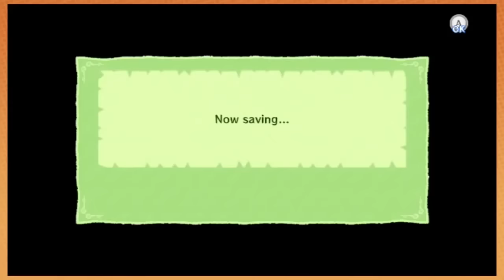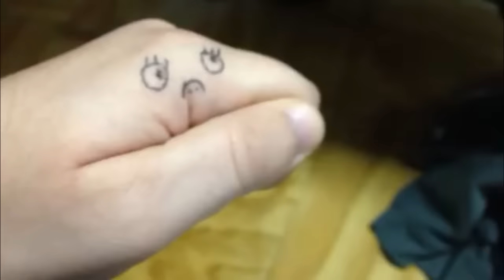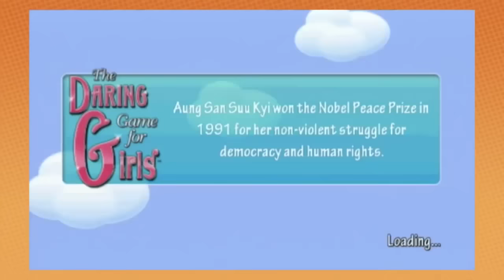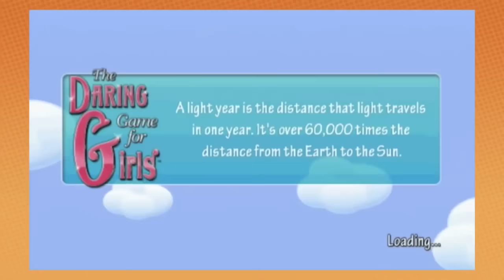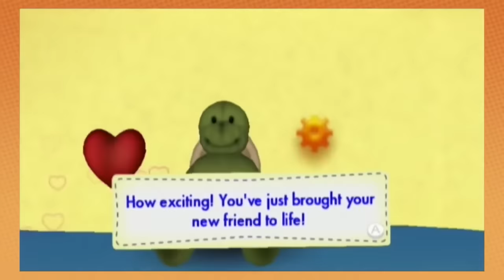Best of Game Grumps - May 2014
Wind Waker - 0:00
Pokemon FireRed - 50:25
Disney Princess - 1:20:56
Gauntlet 2 - 1:39:37
Rescue Rangers 2 - 1:44:29
Mega Man 3 - 1:50:41
The Daring Game For Girls - 1:55:39
Build-A-Bear Workshop - 2:06:13
DuckTales - 2:10:49
Kabuki Quantum Fighter - 2:14:27
Mario Golf VS - 2:16:11
Disney Think Fast VS - 2:35:15
Cooking Mama VS - 2:43:14
No Brake Valet VS - 2:45:38
Tecmo Bowl VS - 2:52:00
Slalom VS - 3:01:46
WWF WrestleMania Challenge - 3:04:20